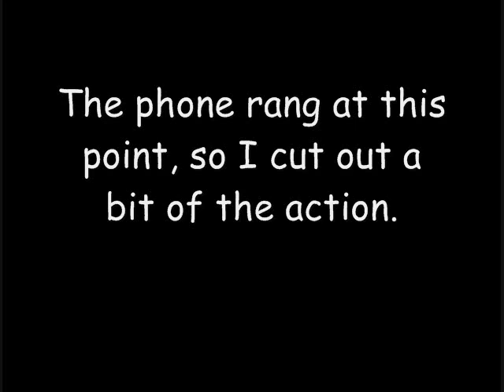Animal Crossing City Folk - Pikavill Excursion 2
*THINGS I'VE DONE*
1. When game was loaded for the first time, saw a mushroom under a tree next to my house. It turned out to be a forest floor carpet from Wild World! LUCKY!
2. Got stung by bees. =P
3. Got my second emote (I call it "Shrug", but the game calls it something else...) at The Marquee.
4. Had Kicks change my shoe color (again).
5. Toured the entire museum (complete with my first painting) and payed Brewster a visit.
6. Got a bubble wand in the city.

LOOK AT HOW FAST THOSE BEES MOVE! It's gonna be hard trying to catch one...